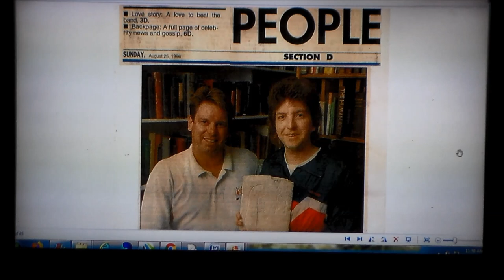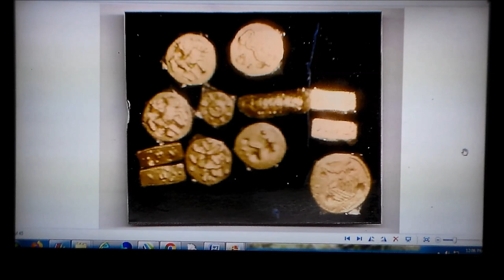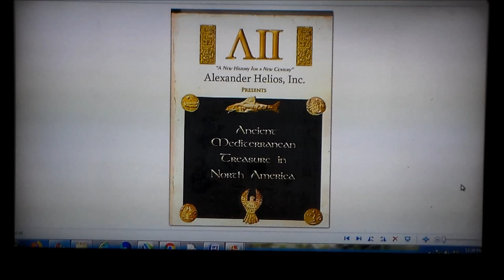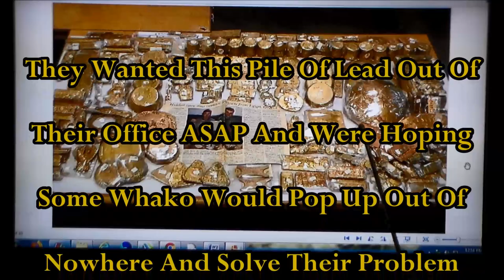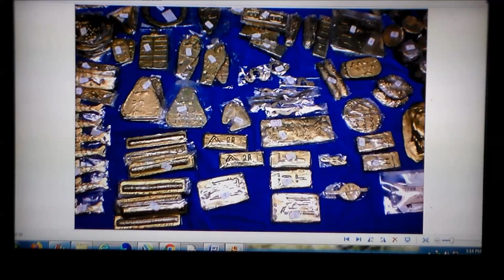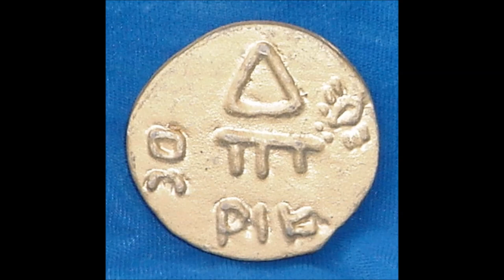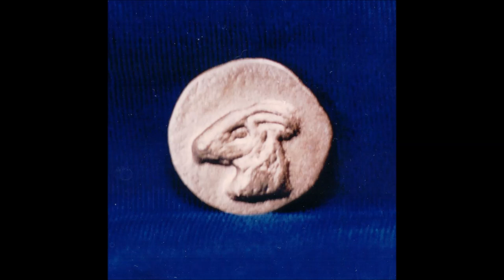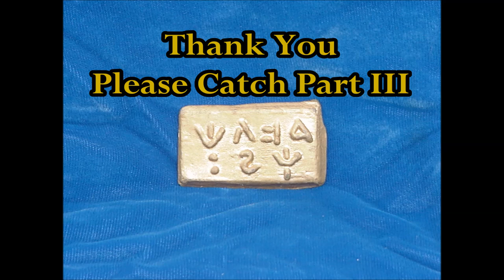Artifacts Parts I And II. Gold And Gold Replicas.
1-2-22
Introduction
03:34    Florida Today August 1996
06:64    Piles of gold coins and medallions 1
13:40    Ancient American magazine covers V3 I#16
15:32    Alexander cartouche book cover
17:02    Begin Vincennes hoard summer 1997
18:40    Begin Indiana hoard story Feb. 2013
26:44    Stash #3 in PA Feb. 2014
27:56    Shop Stash
30:28    Part II Vincennes hoard up close